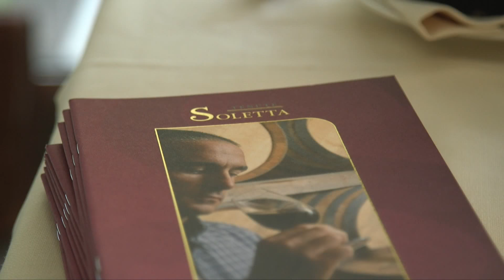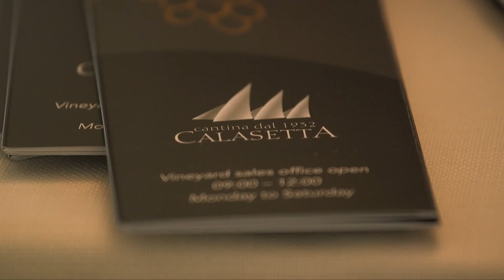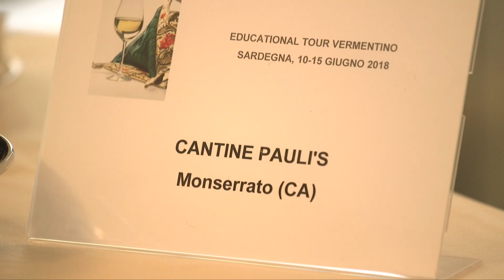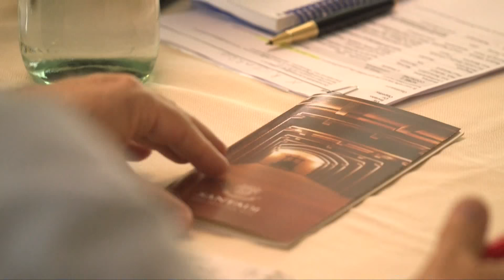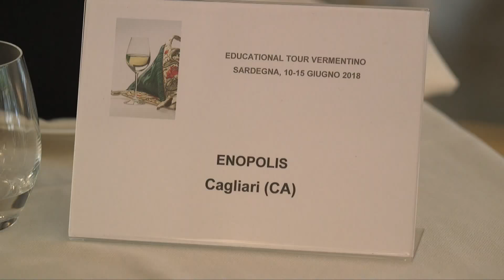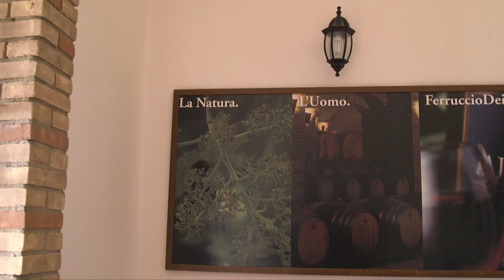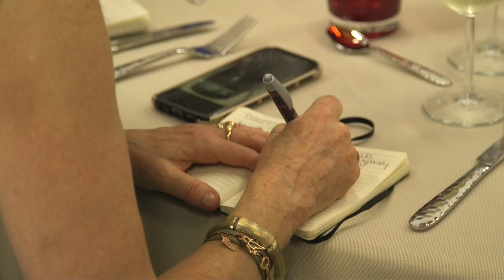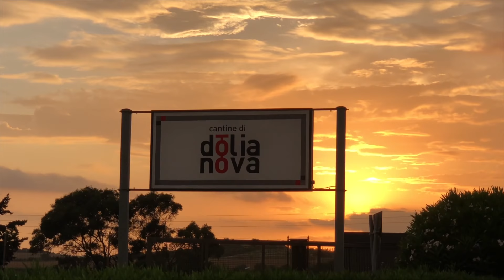Tour nelle terre del Vermentino - Sardegna: Cagliari, Serdiana, Dolianova (5)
E' partito dalla Gallura, per proseguire nell’areale di Alghero e poi concludersi nelle regioni del sud della Sardegna, l'educational tour che dall’10 al 15 giugno 2018 ha accompagnato giornalisti e blogger della stampa specializzata internazionale nei diversi territori di produzione del Vermentino.

Un vitigno che trova nell'isola una terra d’elezione e che, insieme al Cannonau, rappresenta l’espressione più tipica della produzione enologica regionale. E infatti non è un caso che l'80% del vitigno coltivato in Italia si trovi in Sardegna. Oltre 4.000 ettari di superficie esposti al sole, ai venti e all'influenza del mare; elementi che anche i palati meno esperti ritrovano facilmente nelle fragranze del vino che si ottiene da questo pregiato vitigno.